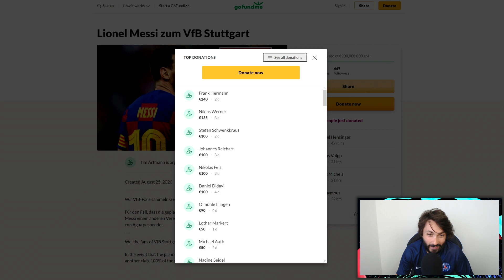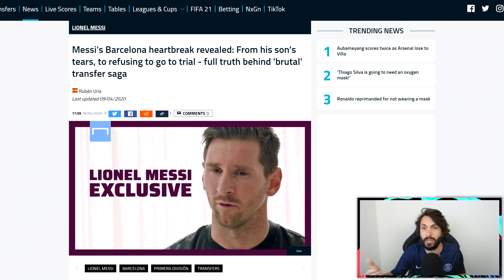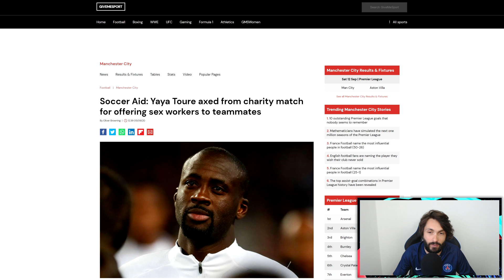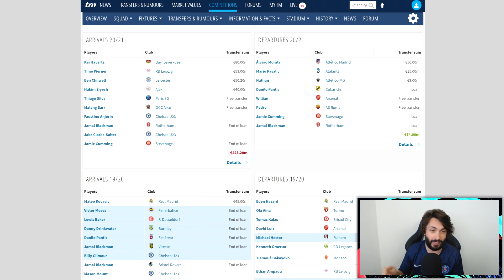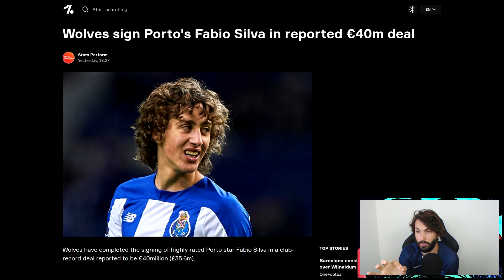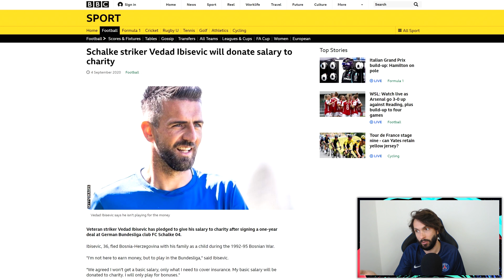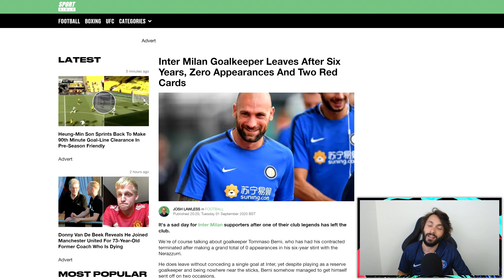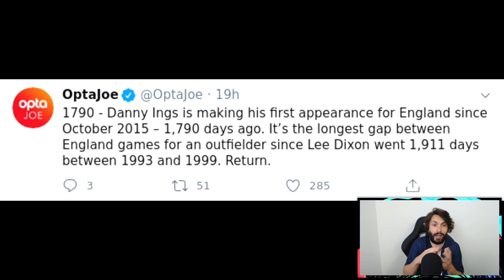MESSI IZGUBIO RAT PROTIV BARCE!? Chelsea POKORIO transfer market! The Offside #91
POŠTANSKI PRETINAC:
IVAN RADO
PP326
31103 OSIJEK
HRVATSKA